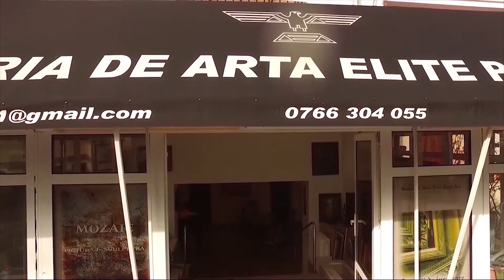181. PICTURA - FLORIN BARZA - ATHENEE PALACE HILTON BUCHAREST - 10.02.2018 - 10.03.2018